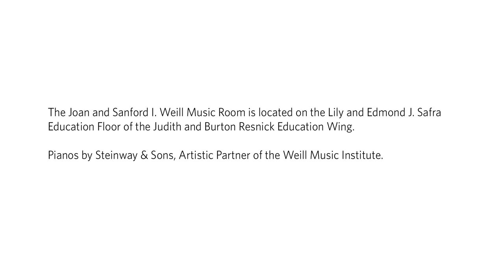All Together: James Ross' Introduction to Beethoven and the Symphony No. 9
All Together: A Global Ode to Joy is a yearlong project celebrating the reach and power of Beethoven's Symphony No. 9.  In New York City, Carnegie Hall is working with music educators and teaching artists to engage the local community in response to the words and themes of the Ode to Joy.  Conductor and Educator, James Ross shares his thoughts on what makes Beethoven relevant for today's listeners, and also opens up some of the key musical moments in the Symphony No. 9, with the help of members from Ensemble Connect.